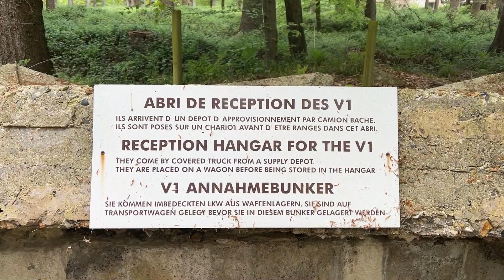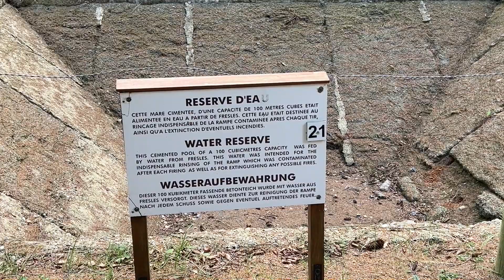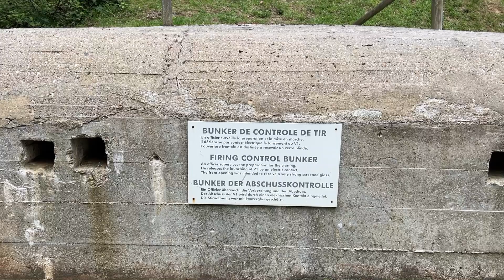Avenue Verte Cycle Route - back to Dieppe, avec Jules et Mike